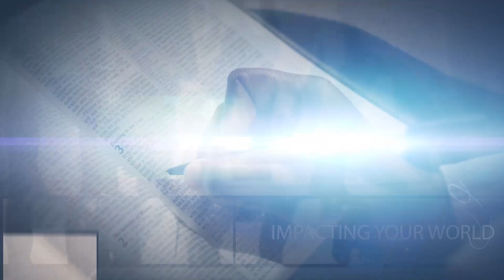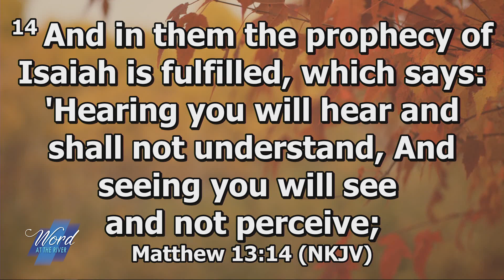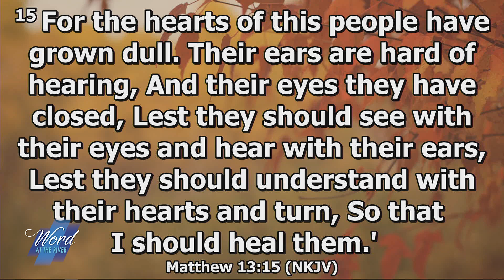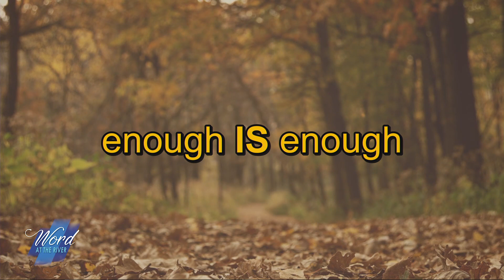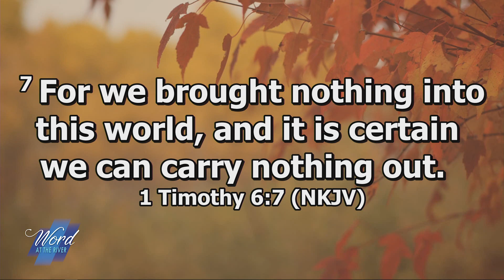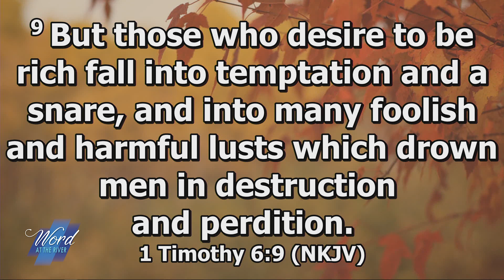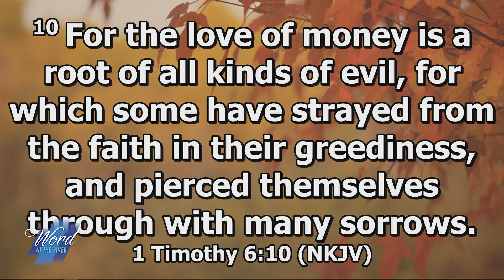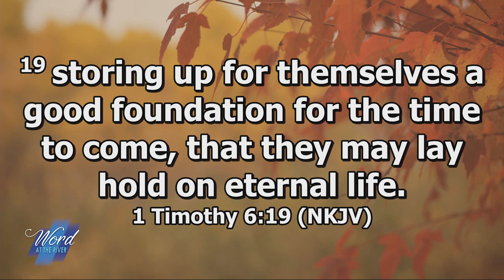From The Father's Heart - Sharon Ninaber - Part I